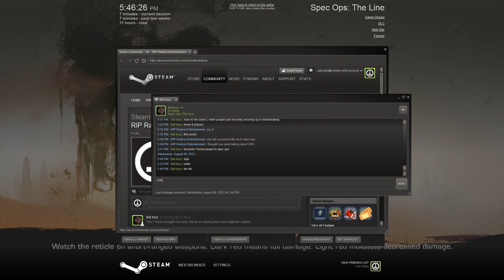Spec Ops The Line MP + Up Against Spc0 SniperKiller and Death Ownz with Bat boyz and Pubbies